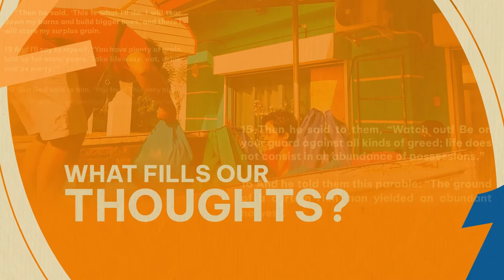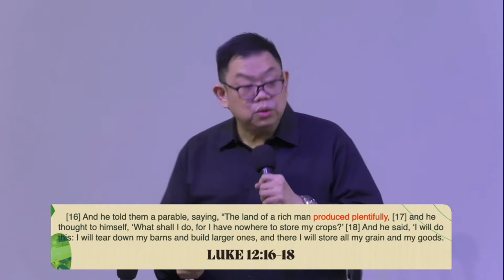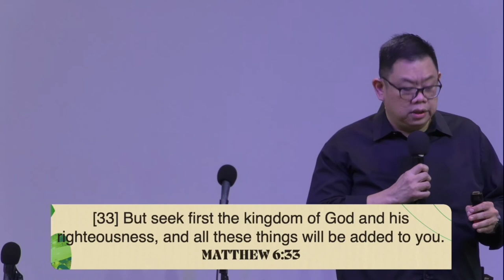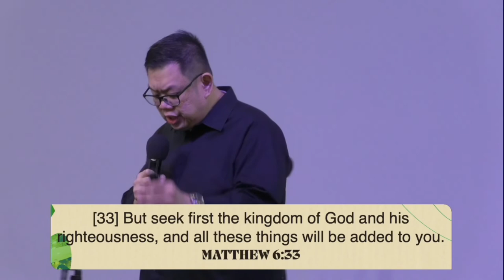Fool or Full | Jun Co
Our perspective about wealth shows our understanding of who God is in our lives